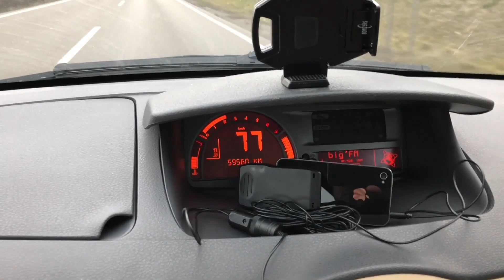Влог из Германии. Суббота.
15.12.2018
Влог из Германии. Еду из парикмахерской.